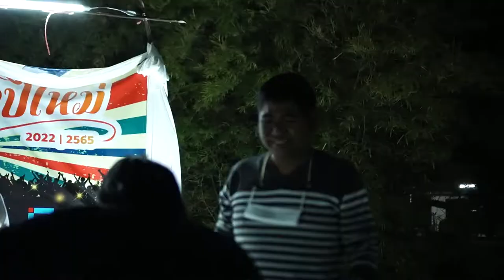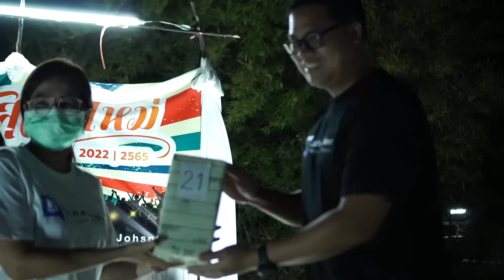Johnstocker Official New year party 2022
สมัครขายภาพออนไลน์ ที่ Freepik

ถ่ายภาพและวีดีโอขาย MicroStock ด้วยมือถือ